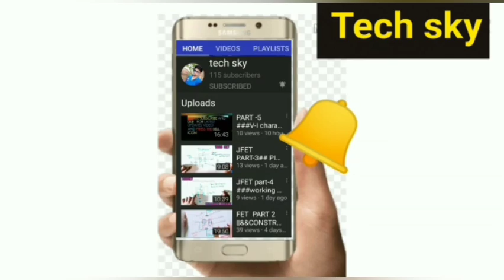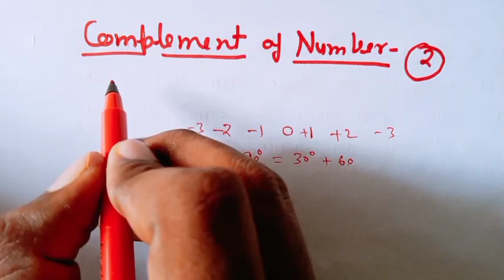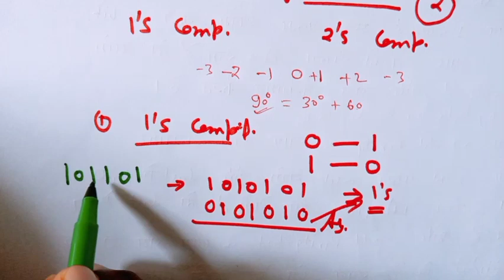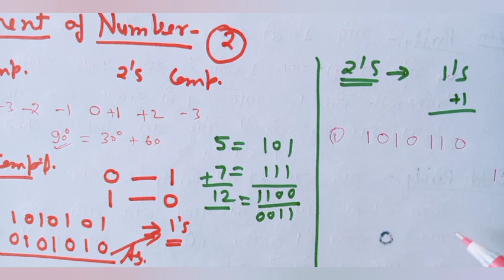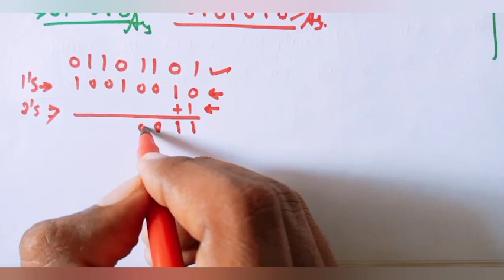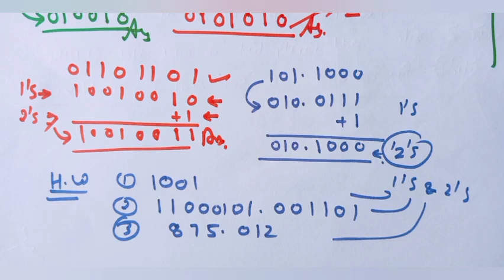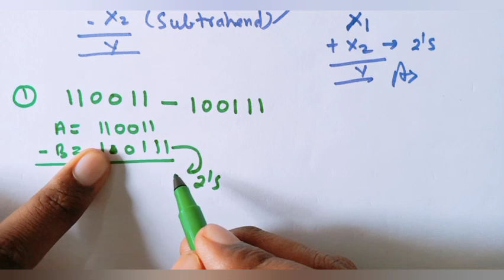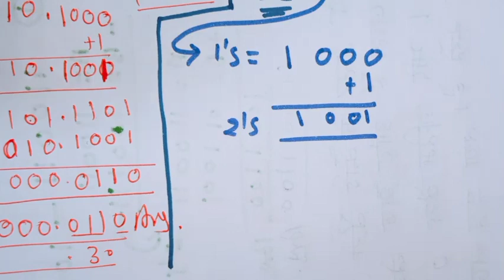find 1's & 2's compliment and substraction of binary number using 2's compliment methods [part-12]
in this video all about ,1's& 2's compliment
after that  substraction of  binary number using 2's compliment methods

#1'scompliment
#2'scompliment